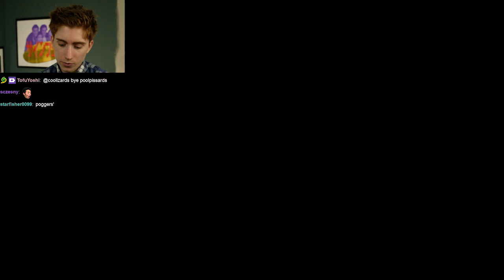I am a God at Pokemon Let's Go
Game: Pokemon Let's Go Eevee